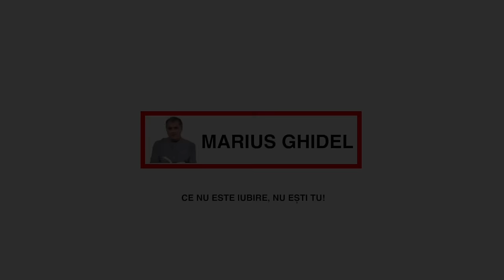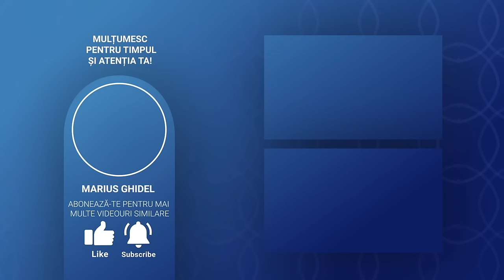857. CUM SA AJUNGEM LA DUMNEZEU?